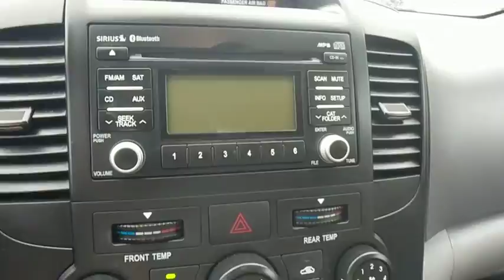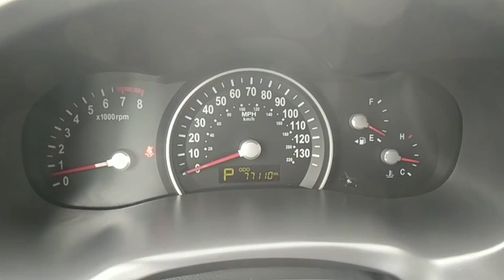2012 Kia Sedona Frederick, Columbia, Hagerstown, Mt. Airy, Clarksville, MD 11688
U 2012 Kia Sedona available at Hi Lo Auto Sales in Frederick, Maryland. Servicing the Columbia, Hagerstown, Mt. Airy, and Clarksville, MD area.

Recent Arrival! ***FREE 6MO/6,000MILE WARRANTY***, ONE OWNER, **REARVIEW CAMERA**, LOW MONTHLY PAYMENTS!!!, **DUAL POWER SLIDING DOORS**, 3.5L V6 DOHC 24V, 6-Speed Automatic, Platinum, 3rd row seats: split-bench, 4-Wheel Disc Brakes, ABS brakes, Auto-Dimming Rear-View Mirror, Dual Power Sliding Doors, HomeLink, Power Package, Rear-View Camera.brbrAwards:br  * 2012 KBB.com Total Cost of Ownership AwardsbrbrFamily owned and operated for over 20 years! We have a huge selection of used cars with over 150 in stock and two locations to serve you! Hi Quality Vehicles at a Lo Price!